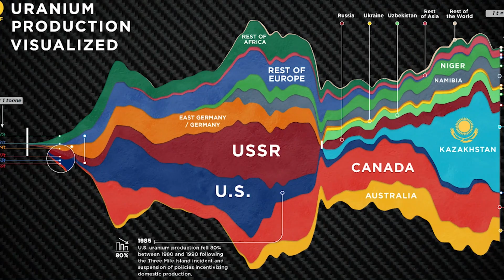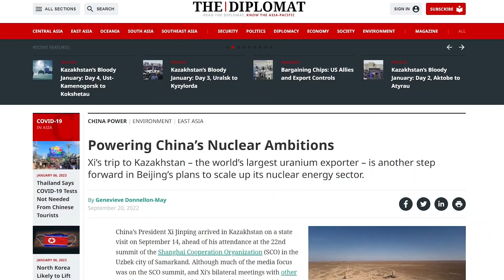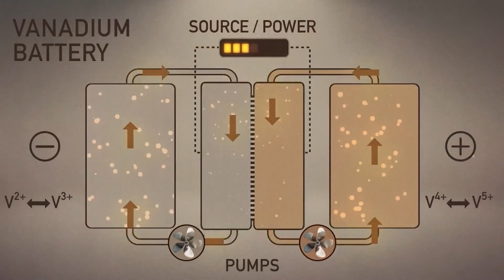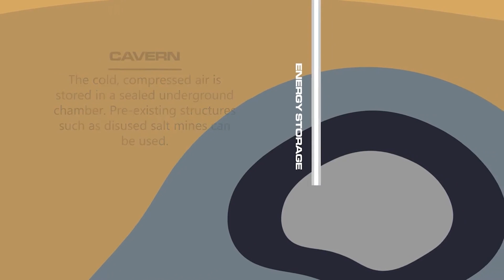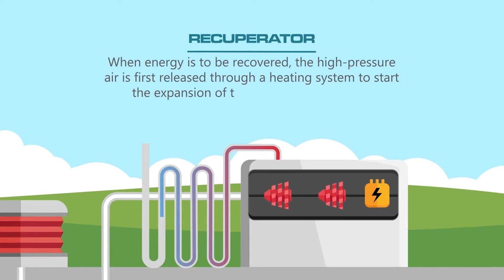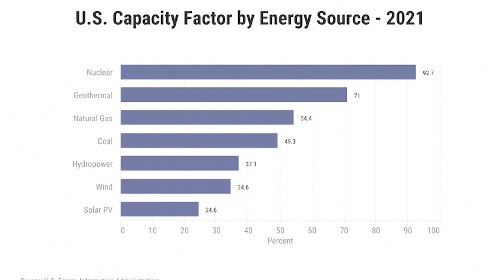Critical Thinking: Analysis and materials to combat climate change. Part 3 of 7 feat. Jon Hykawy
In this 7 part series, Andrew O'Donnell is joined by Jonathan Hykawy, PHD, President and Director of Stormcrow capital to chat about the materials and approaches required to combat climate change.

key topics:
- the effect of China on the markets
-  alternative materials
- wind, solar, redox batteries
- intermittency
- uses of lithium
- vanadium redox cells
- alternative energy storage
- critical materials
- nuclear, geothermal, natural gas, wind, hydropower

Jonathan Hykawy, PHD
PRESIDENT AND DIRECTOR
Jon began his career on Bay Street in 2000 as a technology and special situations analyst, covering such diverse areas as solar power and related technology, fuel cells and electronics. One of the obvious questions impacting many new areas of technology comes from a reliance on particular critical materials, so Jon began building models to derive price projections for these critical materials as demand is impacted by new technology. Jon began industry and company-specific coverage of critical materials such as lithium, cobalt, the rare earths, vanadium and tin in 2009 while with a prior firm and became a globally recognized expert on the junction between business, technology and the capital markets in such areas as the global markets for rare earths and for lithium. He co-founded Stormcrow in early 2014, and has expanded his critical materials coverage since, becoming a widely recognized thought-leader in the analysis of critical materials markets and firms. Jon has spoken at nearly every Lithium Supply and Markets conference globally since 2009, and has been a keynote speaker at a variety of critical materials conferences in both the West as well as China. He has also done work on alternative energy, battery and mechanical energy storage and neutrinos, the latter of which doesn’t contribute much to an expertise in critical materials. Jon holds a PhD in physics (from the University of Manitoba) and a MBA (from Queen’s University) and is a co-recipient of the 2016 Breakthrough Prize in Fundamental Physics (along with the other members of the Sudbury Neutrino Observatory collaboration).

themarketmindset.ca